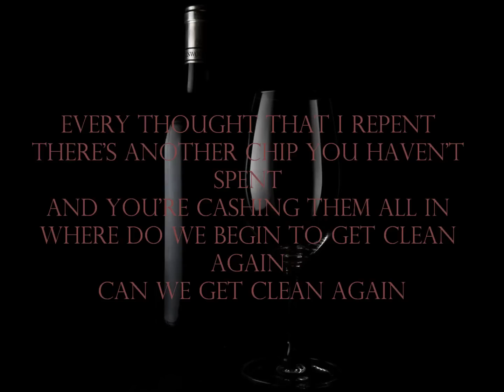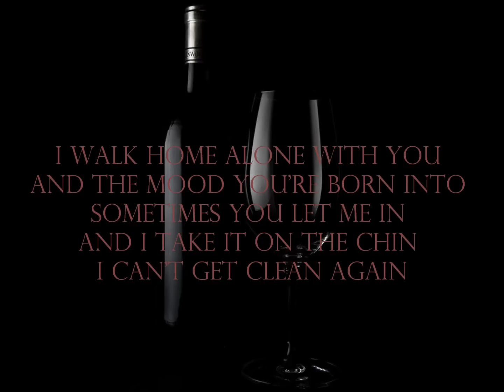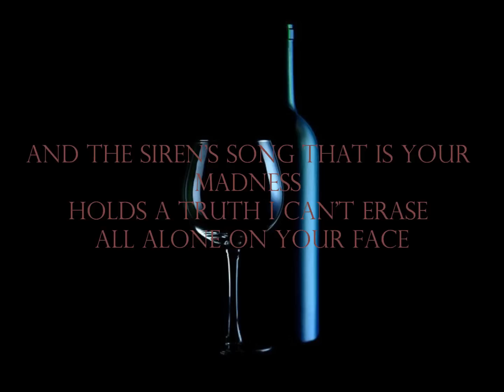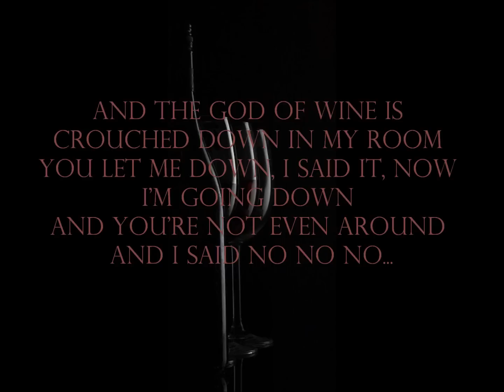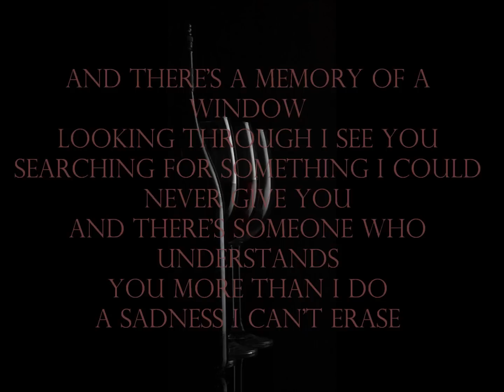Third Eye Blind - God of Wine (Lyrics)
A música God of Wine é do album Third Eye Blind lançado em 08 de Abril de 1997 da banda americana Third Eye Blind.